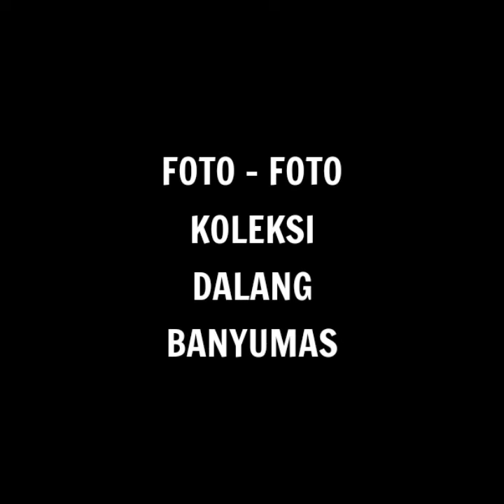#1 MENGENAL WAYANG KULIT GAGRAK BANYUMAS TAHUN 1920 || TAK KENAL MAKA TAK SAYANG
SALAM BUDAYA
SALAM RAHAYU

MENGENAL WAYANG KOLEKSI GAGRAG BANYUMAS SERI #1

BILA ADA KIRANGNYA MOHOM DIKOREKSI
MATUR NUWUN